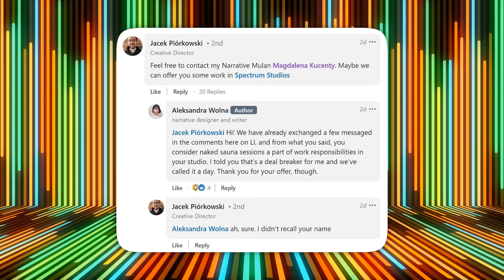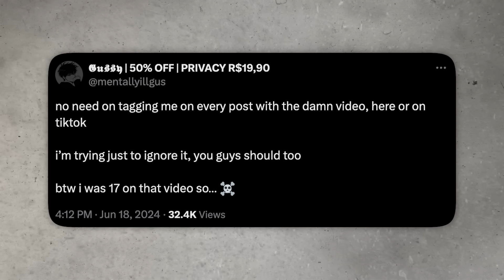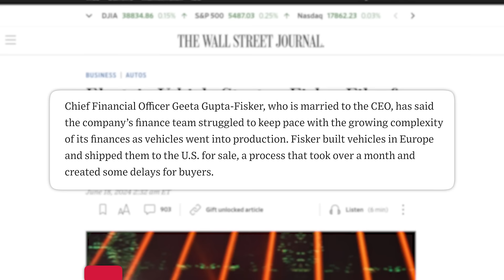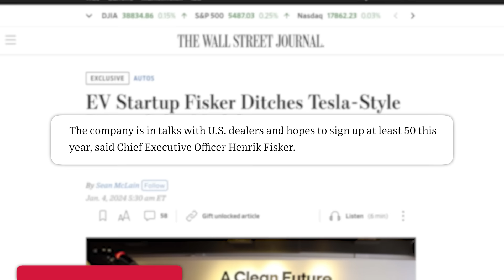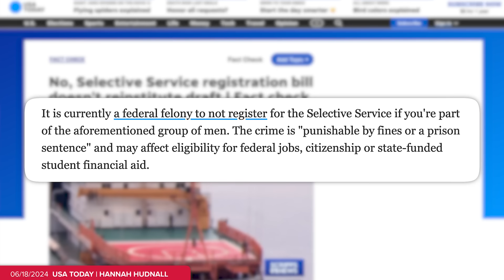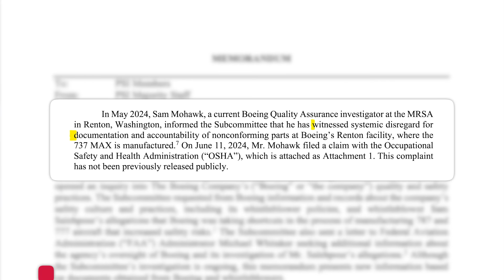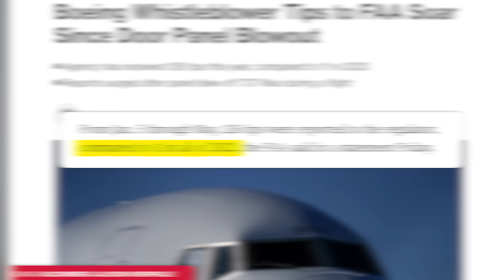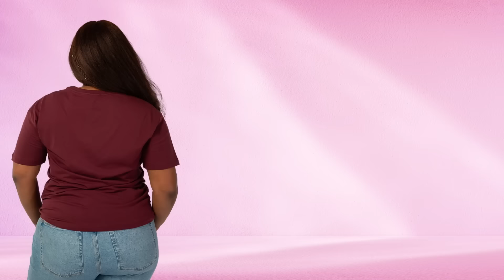DISTURBING Jacob Elordi Nude Video, MKBHD vs Fisker, Mandatory Naked Sauna Scandal, & Todays News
Flowers Drop before your size sells out S-5XL!
✩ TODAY’S STORIES ✩-
00:00 - Creepy Game Developer Forces Staff to Join Mandatory “Sauna Sessions”
02:45 - Jacob Elordi Was Deepfaked onto a 17yo’s Body
03:41 - MKBHD Tells People Not to Blame Him for Fisker Bankruptcy
07:35 - Sponsored by Seatgeek
08:31 - TikTok Is Running Rampant with Misinformation About the Draft
12:30 - Boeing CEO Admits Company Retaliated Against Whistleblowers
15:48 - Comment Commentary
Writing/Research: Philip DeFranco, Brian Espinoza, Lili Stenn, Maddie Crichton, Chris Tolve, Star Pralle, Jared Paolino